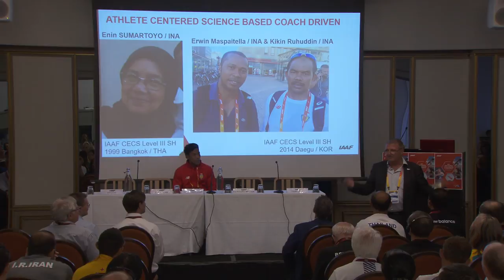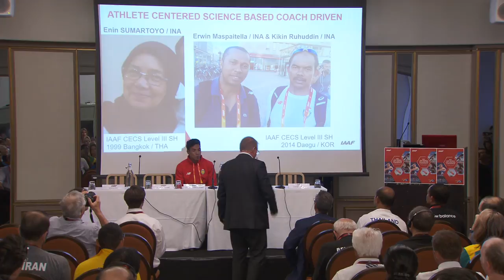3rd IAAF U20 Coaches conference - Neuronal Variability Training (legs/arms/rotation) of U20 Athletes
Best practise to ensure a long time career for U20 athletes. (Q&A)
Kiki Ruhudin (INA)